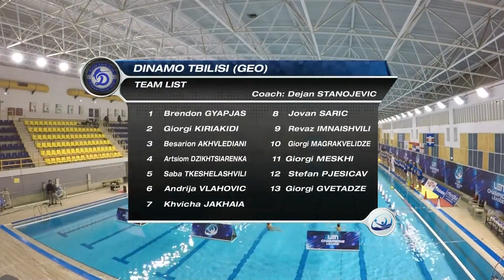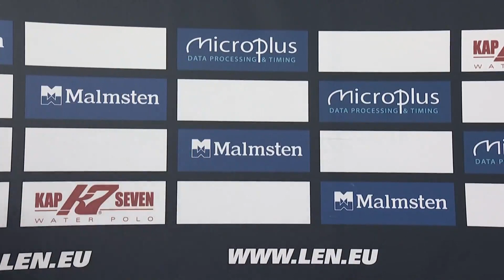Vouliagmeni vs Dinamo Tbilisi - Full Match - Champion's League 2022-2023 - Round 3